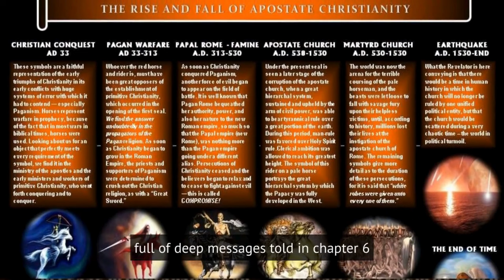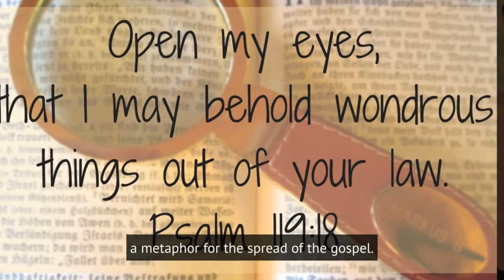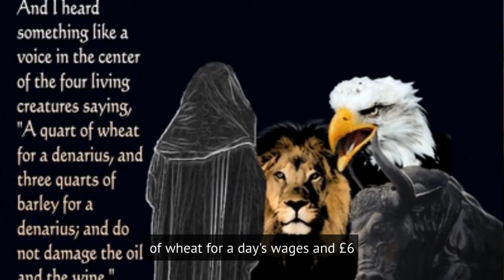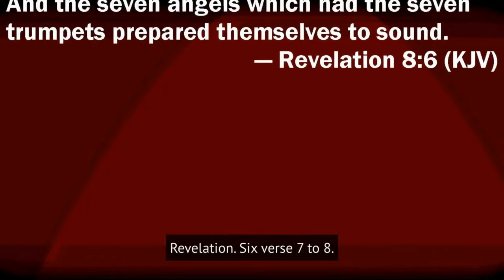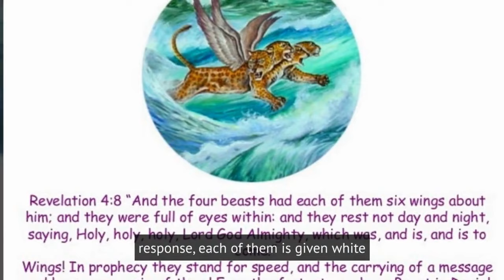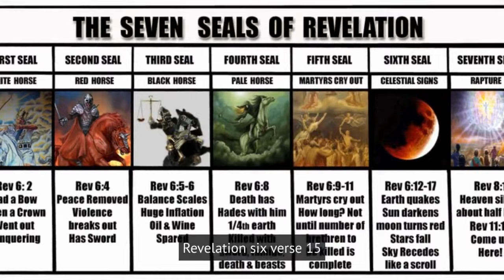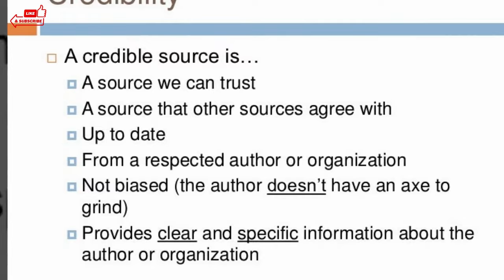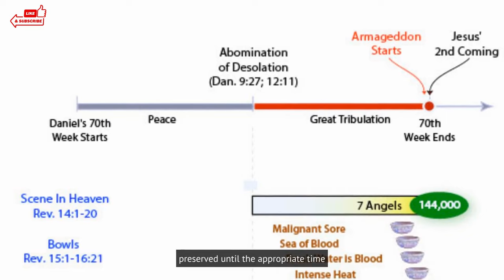"Unveiling Divine Secrets: Bible Prophecy and the Seven Seals of God"!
Description:
📖 Dive into the profound revelations of biblical prophecy as we explore the mysterious and symbolic Seven Seals of God. 🌟 Join us on a spiritual journey through the pages of the Bible, decoding the significance and implications of each seal. From ancient predictions to contemporary interpretations, this exploration sheds light on the divine mysteries that have captivated humanity for centuries.

🔍 Key Topics:
🕊️ Understanding the Symbolism of the Seven Seals
🌌 Unraveling Prophecies Across Scriptures
🤔 Contemporary Perspectives on End-Times Prophecy
🌪️ Apocalyptic Imagery and Its Meaning
🙏 The Spiritual Significance of the Seals Unveiled

🎓 Whether you're a devout believer seeking deeper understanding or a curious soul exploring ancient wisdom, this journey into the heart of Bible prophecy promises to be enlightening.